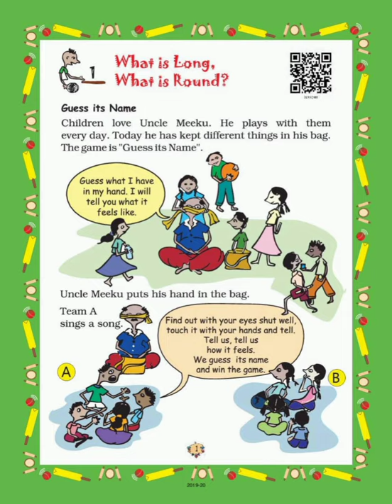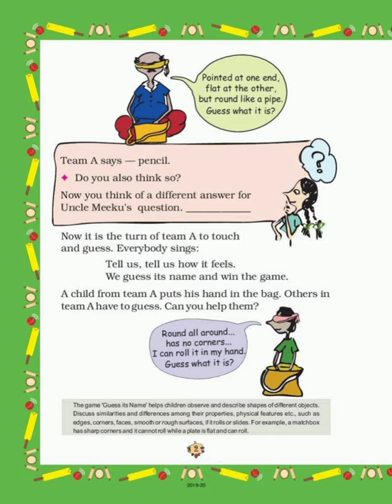Ncert | class 2 | maths | unit 1 | what is long what is round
what is long and what is round
grade 2
maths magic
unit 1